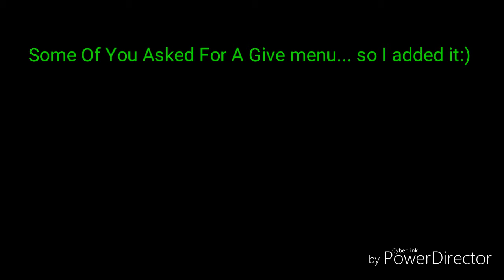MCPE | APOCALYPSE V11 | RELEASE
I Been working on V11 for many days and I would say it's some what a BIG update

My Birthday is in a few days :)
So I added a special mode in apocalypse ;)